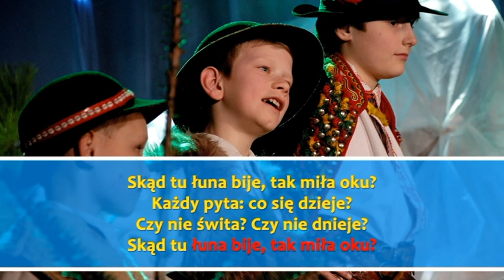Z narodzenia Pana - karaoke (wersja bez linii melodycznej)